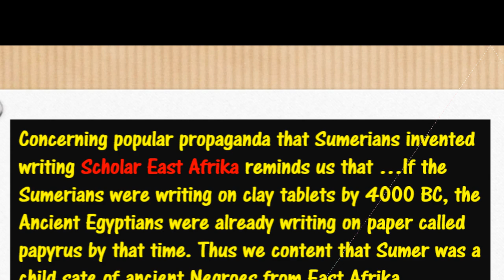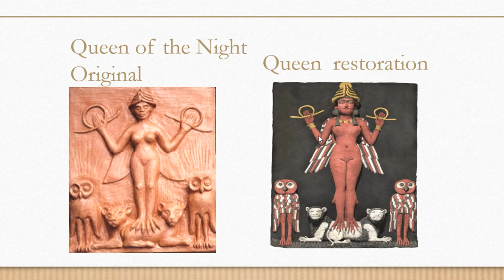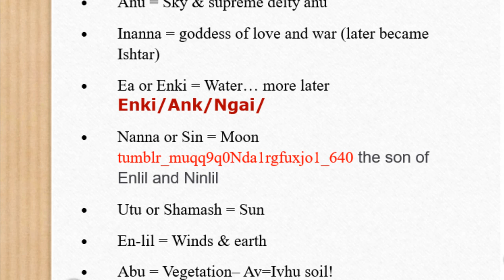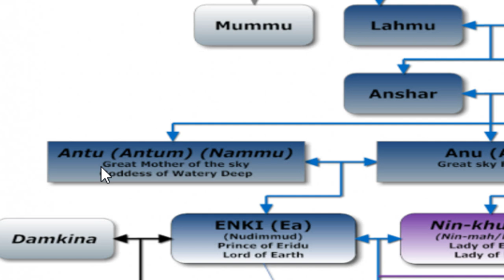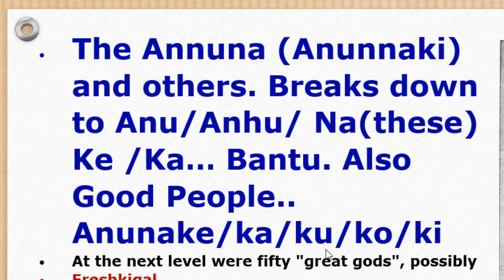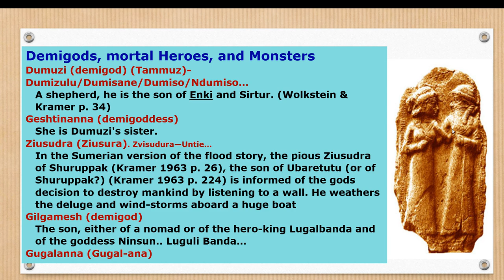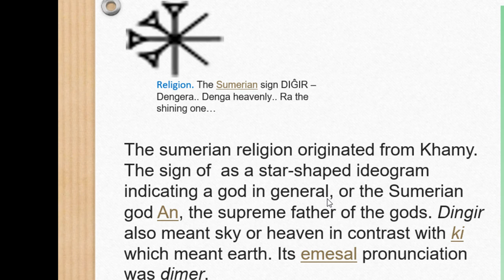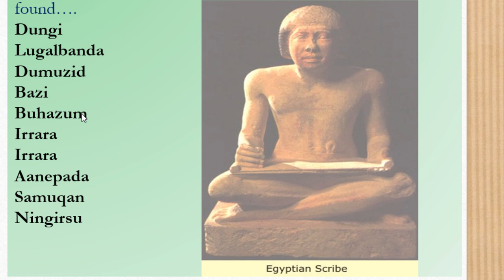is Mesopotamian same as modern African language?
But first: Who were the Sumerians?
Where did they originate?
What language did they speak?
For those who are not familiar with this remarkable,
resourceful and intelligent people, we are told by scholars that they not only invented writing but also established the true
mythological foundations of all main religions of the world, simply put, they taught us almost everything.
What was the language of Mesopotamia?
Sumerian?
is Mesopotamian similar to modern African?
 THE Shocking Answer is Yes!
When it comes to the language spoken by ancient Sumerians the problem, we are faced with in terms of the identity of our ancient language is highlighted by (i) serious academic forgeries, mutilations and modifications so called restorations which are even greater with the vital history of Mesopotamia. It is those who never had any history who forge.
(ii)when it comes to language there is always a huge tweaking as with artefacts obvious bias and outright academic lying.
 Watch our video to see the outright fraudulent and fake restorations.
Is Sumerian a dead language?
What language did ancient Ur speak?
What is the oldest language known to man?
 Watch this video as we prove beyond any shred of reasonable doubt that most cosmological terms of Sumer and historical people carry names now found in amongst African Bantu People! To say this is eye opening is polite this is EARTH shattering.
This is the information we must share with each and every African.
The key also can be derived from what some scholars discovered.

 For example :
Sir Henry C Rawlinson, a famous English Near Eastern archaeologist who deciphered Behistun Rock, named the Sumerians as Cushites (Ethiopians)and traced their original home to be in Ethiopia and Egypt. But Language provide undying connection of Black people on earth.

Q&A: Dead Languages Reveal a Lost World - Live Science

HC Rawlinson (1878), “The Origins of Nations”
MEL Mallowan (1965), “Early Mesopotamia and Iran